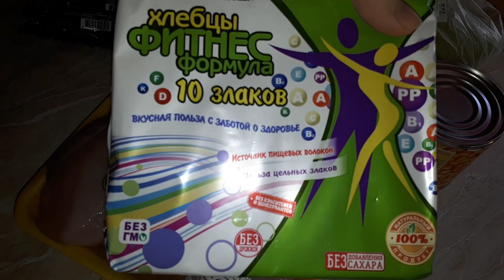Մոտիվացնում եմ ձեզ նիհարել/ Պատրաստում ենք համեղ ուտեստ/ Գնում ենք ծնունդ/ Մեծ կորուստ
Իմ առաջին վիդեոն՝ Ինչպե՞ս նիհարել մեկընդմի

Տղայիս ալիքը՝ Kinder planet tv
Իմ Ինստագրամը՝ Annaarttv
Տղայիս ինստագրամը՝ kinderplanettv
Պատասխանում եմ ինձ հաճախ տրվող հարցերին՝
1.Տարիքս՝ 25
2. Ծնունդով Վանաձորից եմ, ապրում եմ Երևանում:
3.Մասնագիտությամբ դերասանուհի, ռեժիսոր եմ:
4.Ամուսինս ինձնից մեծ է 8 տարով:
5.Մայրս և հայրս մահացած են:
6. Առայժմ չեմ աշխատում: